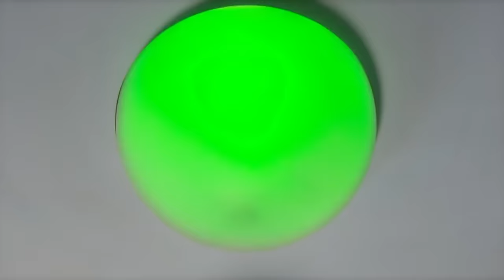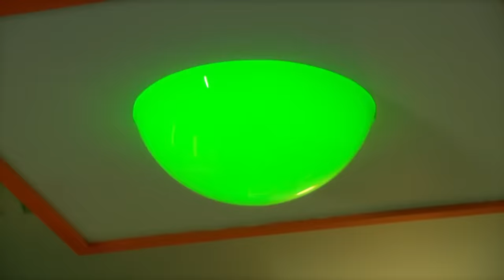🌾In the Night Garden English 🌾 2 HOUR COMPILATION : S01 E 1-5 (HD)